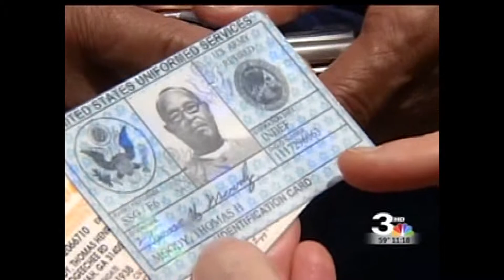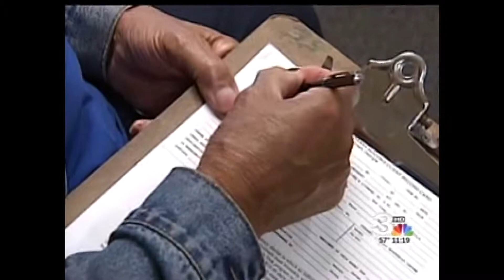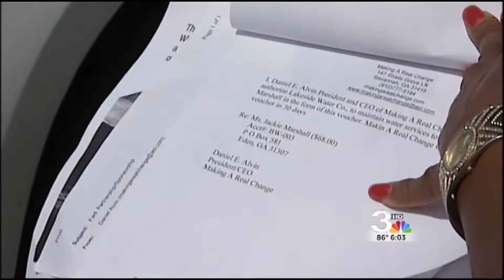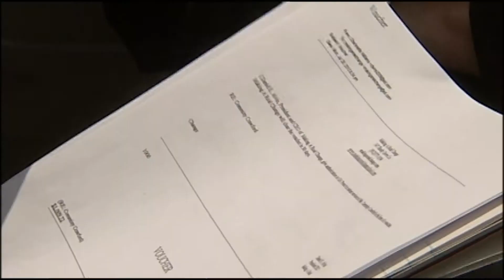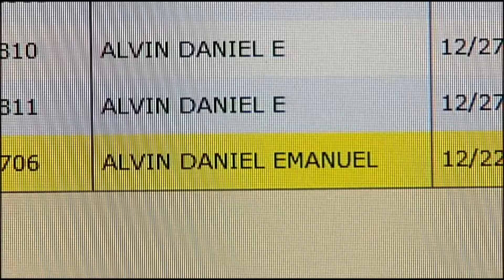Specialized Reporting--Problem Solving--JoAnn Merrigan--WSAV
AP Entry--Specialized Reporting--JoAnn Merrigan--WSAV